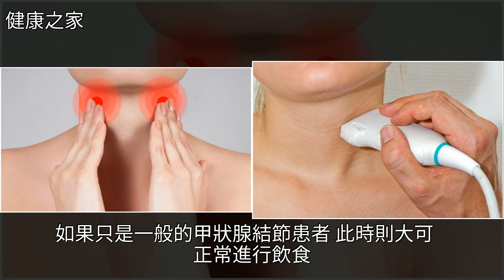有甲狀腺結節，能吃海帶和紫菜嗎？堅持科學飲食即可，[健康之家]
有甲狀腺結節，能吃海帶和紫菜嗎？堅持科學飲食即可 [健康之家]癌症,海帶,海苔,甲亢,睡眠有甲狀腺結節，能吃海帶和紫菜嗎？堅持科學飲食即可 [健康之家]癌症 海帶 海苔 甲亢 睡眠